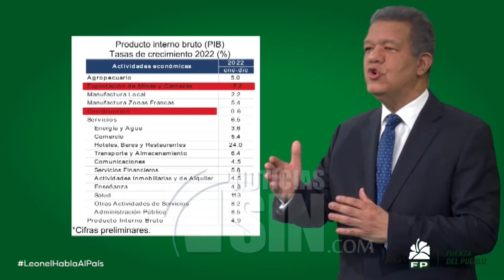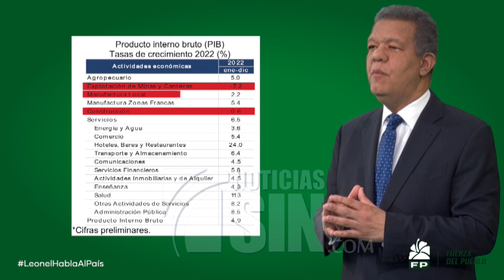Oficialismo rechaza cuestionamientos de Fernández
Los cuestionamientos del expresidente Leonel Fernández, a los logros exhibidos en la rendición de cuentas del presidente Luis Abinader, fueron rechazados por el oficialismo, al señalar el déficit fiscal y la alta inflación que dejó la última administración del ahora líder de la Fuerza del Pueblo.

Mientras la oposición asegura que el ex mandatario se quedó corto con sus afirmaciones.